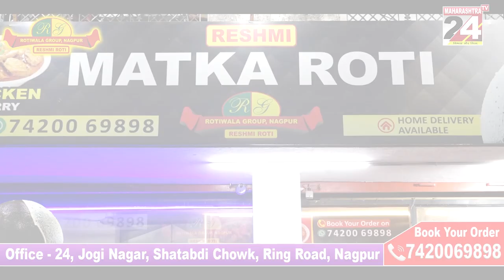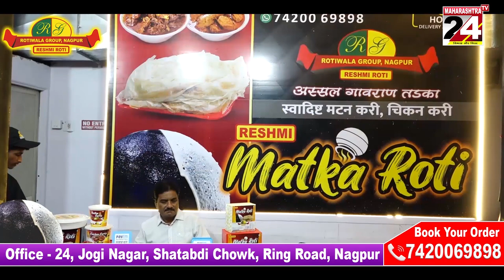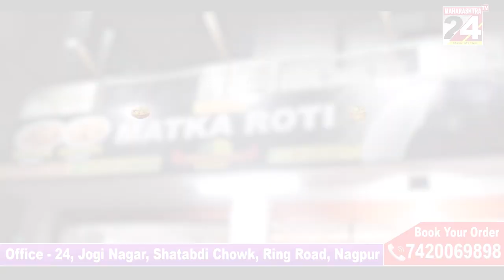प्रादेशिक बातमीपत्र ( PRADESHIK BULLETINE ) || 6 MARCH 23